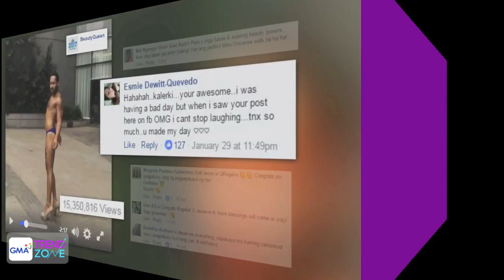Trendzone - February 02, 2017